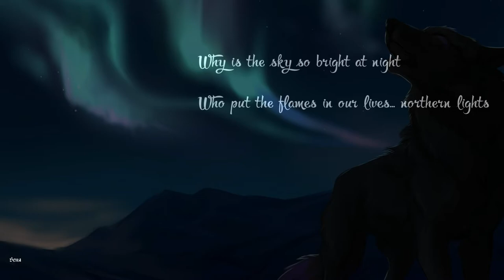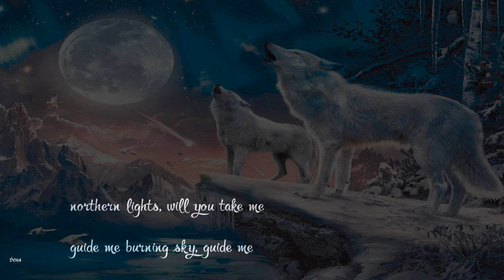Catamenia -- Aurora Borealis